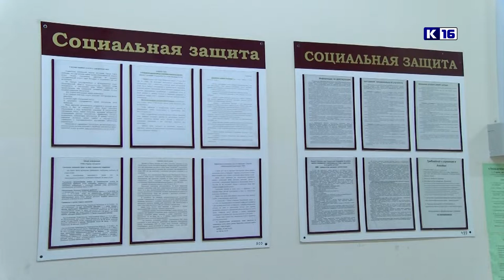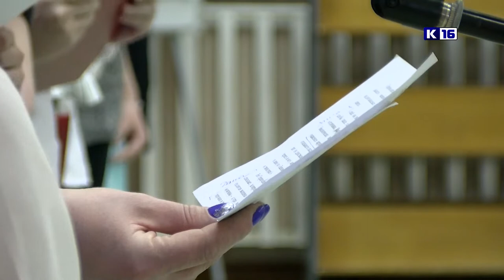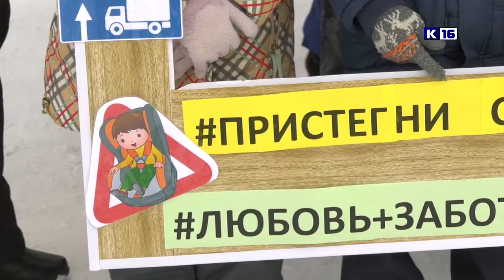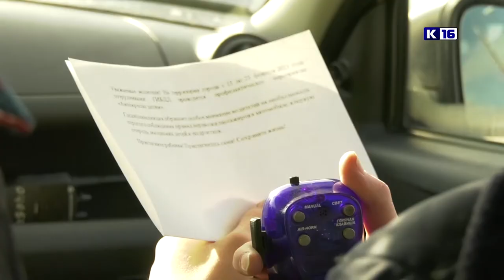Новости Сарова 23.02.2021